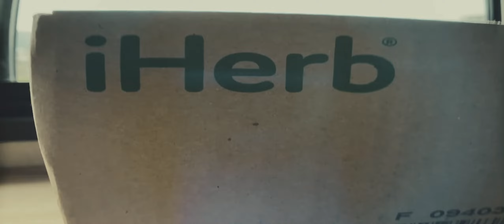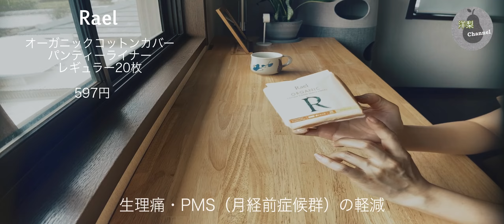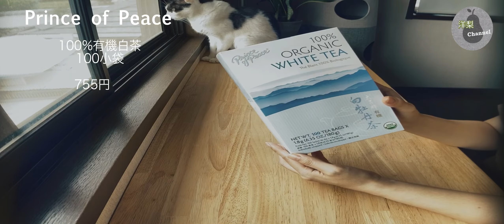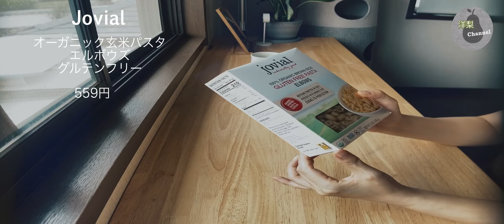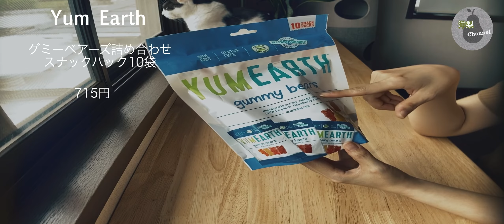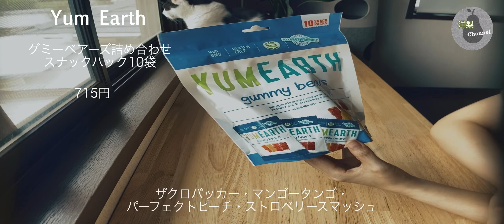【iHerb購入品紹介】6月2回目のお買い物🌿日焼け止め/オートミール/白茶/ドライマンゴー/プロテインバー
【iHerb歴１０年の洋梨のiHerb購入品紹介】

2回目の投稿になります。
動画が安定しなくてすみません。
隣の部屋の息子と猫が若干荒ぶっていて声がうるさいところがあります。
すみません💧

紹介コード『RDV194』を入力すると５%引きになります。
誰でもお使いいただけますので、よろしかったらどうぞ🌼